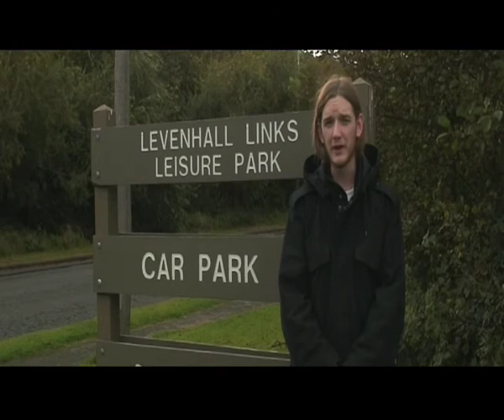News Piece 1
A project I worked on with my friend. I was camera operator on this piece. East Lothian council were trying to put a bill forward so all parking would nto be free anymore. This would have had a major effect on Bird Watchers who use these car parks alot. The act did not pass.